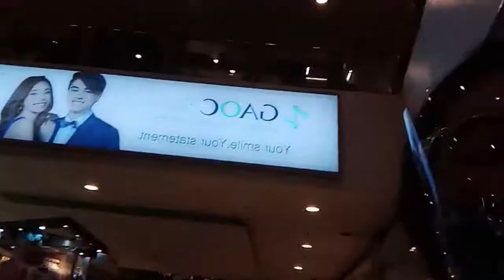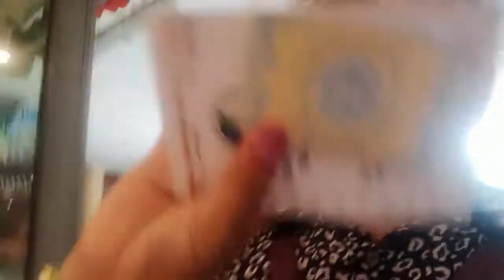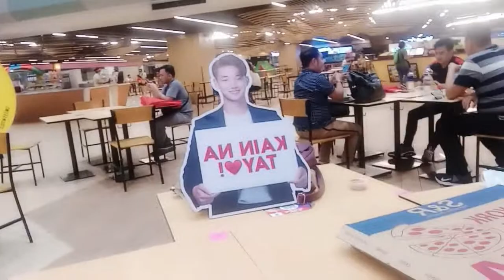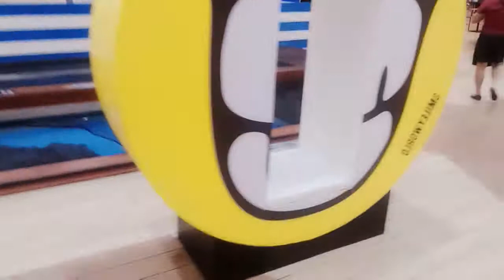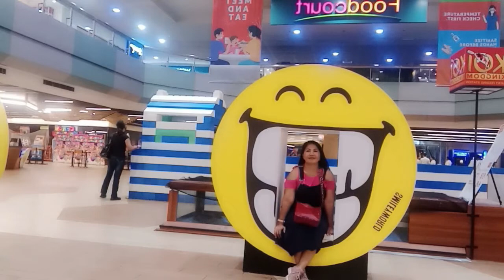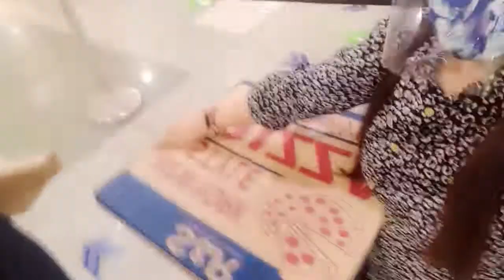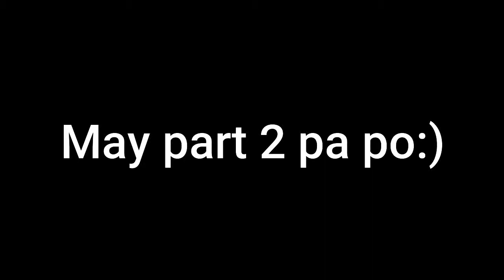Pizza Mukbang SM North Edsa, Surprise birthday with Friends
Pizza Mukbang surprise with Yt friends Ayan dahil birthday sinurprise ako ni Jackie malaking Pizza...Thank you so much Jackie the vlogger  and Mis Pigxy Pinasaya niyo ang birthday  ko